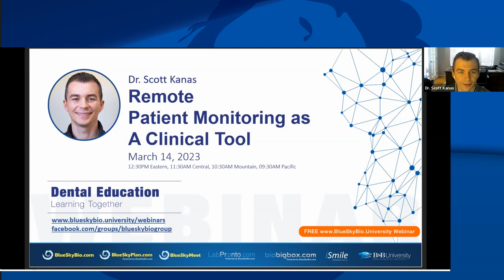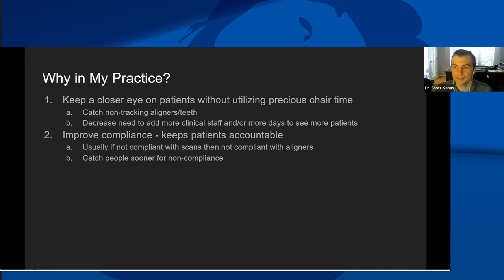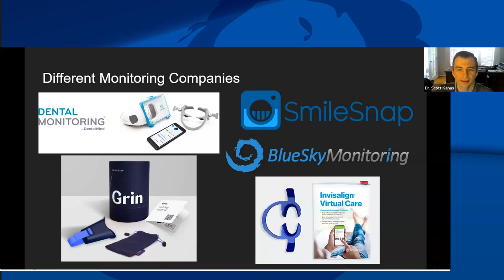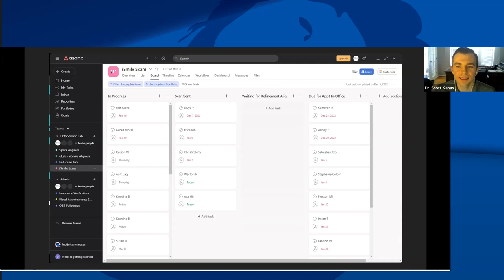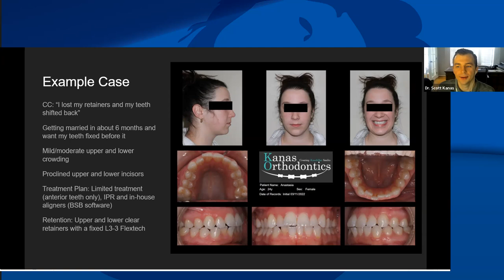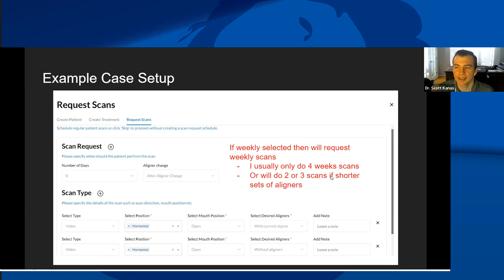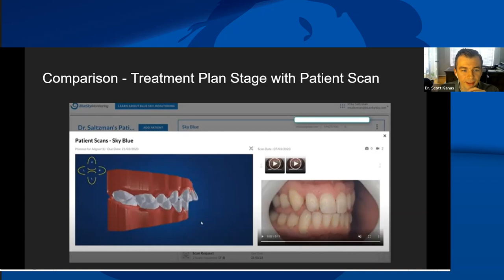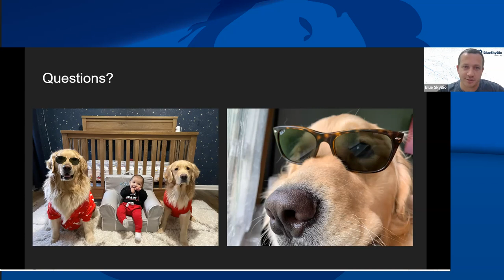Remote Patient Monitoring as A Clinical Tool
Topic:
by Dr. Scott Kanas

Course Duration: 1 hour
AGD Subject Code:370
CE: 1

The object of this webinar is:
The goal of this webinar presentation is to explain how remote patient monitoring is used in my clinic to improve the standard of patient care while reducing overhead and chair time. By attending this webinar you
will learn practical insights how you can incorporate remote patient monitoring into your practice workflows.